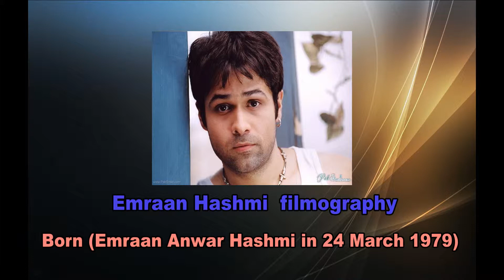Emraan Hashmi Filmography. (2003-2018) list of alll movies of Emraan hashmi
Emraan Anwar Hashmi ; born 24 March 1979) is an Indian film actor who appears in Hindi films. Through his career, Hashmi has received three Filmfare Award nominations.

Emraan Hashmi, part of the Bhatt family, was born and raised in Mumbai. After graduating from the University of Mumbai, he worked as an assistant director for the 2002 horror film Raaz before pursuing a career in acting. The following year, he made his acting debut with a leading role in the crime thriller Footpath, a moderate box office success. By 2004, Hashmi had established himself as one of the leading actors of Hindi cinema with roles in the successful Murder (2004), Zeher (2005), Aashiq Banaya Aapne (2005) and Gangster (2006). However, he followed it with roles in films that underperformed at the box office before starring in the acclaimed drama Awarapan (2007).

The year 2008 marked a turning point for Hashmi, when he played a conman in the crime drama Jannat. He subsequently gained recognition for portraying a range of unconventional characters in the horror film Raaz: The Mystery Continues (2009), the biographical drama The Dirty Picture (2011), the psychological thriller Murder 2 (2011), the romantic comedy Dil Toh Baccha Hai Ji (2011), the crime thriller Jannat 2 (2012), and the supernatural thrillers Raaz 3 (2012) and Ek Thi Daayan (2013), all of which earned him critical appreciation. Hashmi's acclaimed performances in the underworld drama Once Upon a Time in Mumbaai (2010) and the political thriller Shanghai (2012), garnered him two Best Supporting Actor nominations at Filmfare. After appearing in another series of box office flops, he starred as the titular character in the biographical sports drama Azhar and an evil spirit in the horror thriller Raaz Reboot (both 2016) – and received praise for the drama Hamari Adhuri Kahani (2015), and Baadshaho (2017)